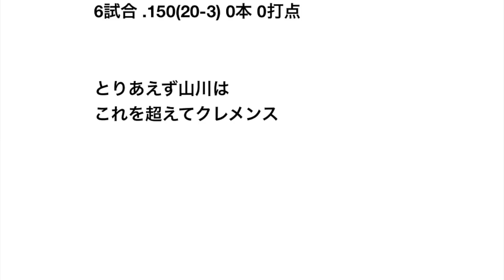【悲報】日本の4番 山川穂高さん、酷い【日米野球】